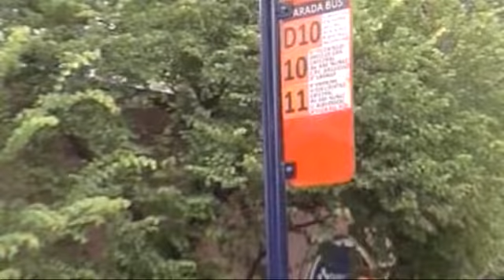Transporte: municipio dio adelanto y espera se levante paro